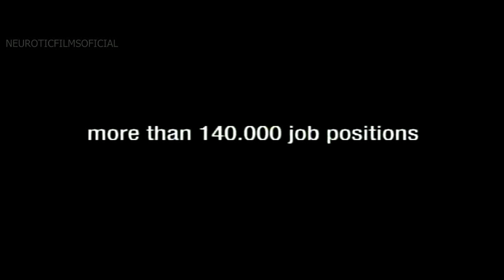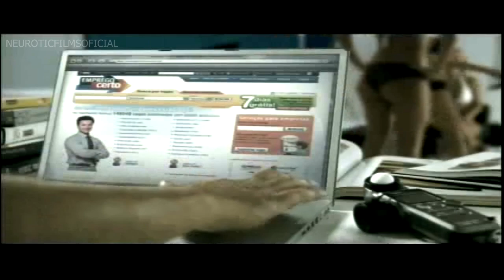Massage Therapist For Models? Not A Dream Job!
I think one day I´ll quit this nightmare.